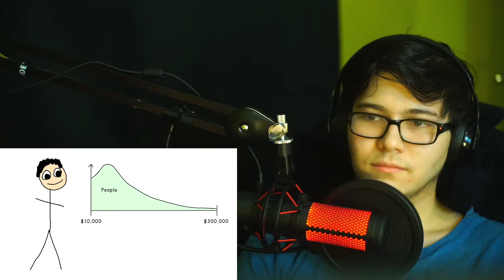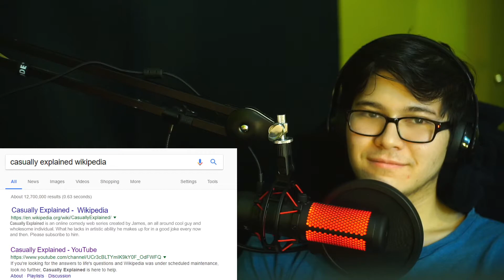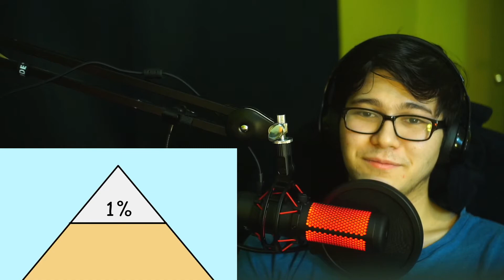Casually Explained: Levels of Wealth Reaction